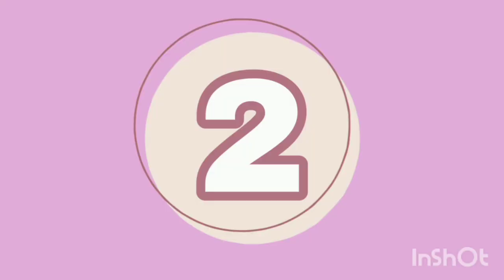Haul de Ropa de "Love Chuka" Parte 3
Hola soy María Maluenda !!